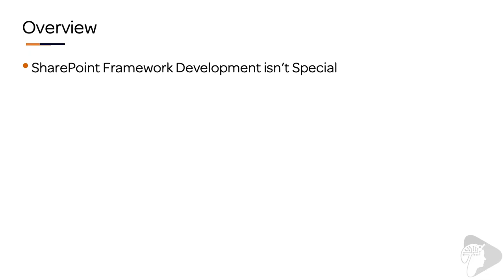"Team-based SPFx development" - preview from the "Mastering the SPFx" course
This video is the first lesson in chapter 39 "Team-based SPFx development" in the Ultimate from my course, Mastering the SharePoint Framework. In this video, you'll learn what the other lessons in this chapter cover.

While some of us work independently on our own, many developers work in a team on shared projects. In this chapter, we look at topics related to team-based development.

📚 My SharePoint Framework on-demand course

🎧  Lessons in chapter
📘 Chapter Overview
📘 SharePoint Framework Development isn’t Special
📘 Development Environments
📘 Projects & Source Code
📘 Conclusion

🔖  My free SPFx email courses
✉️  Explore & evaluate the SharePoint Framework